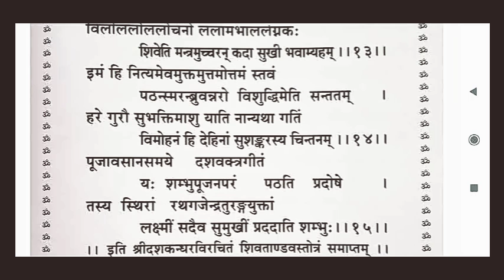॥ श्री शिवताण्डव स्तोत्रम् ॥ shri shivtandav stotram ॥